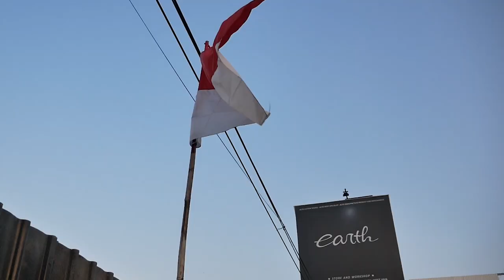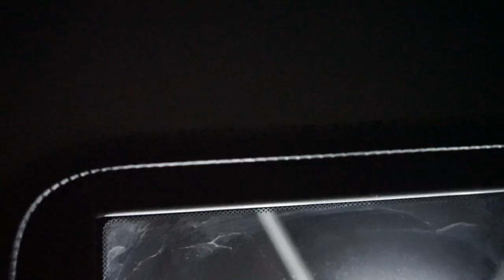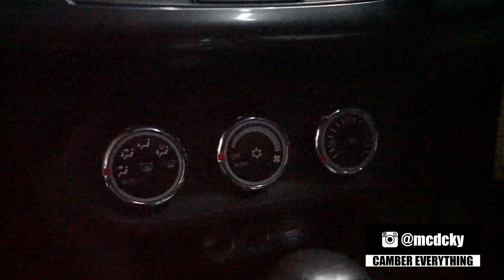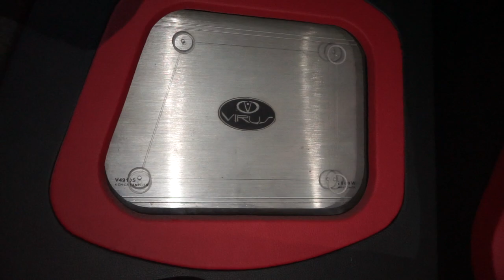MODIFIKASI MITSUBISHI LANCER EX BAGGED KELAR REPAINT SUPER DEEP BLACK MENGKILAT KAYA KACA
HELLO EARTH!
DI VIDEO KALI INI KAMI AKAN MEMBAHAS LANCER EX YANG SUDAH DI MODIFIKASI JADI VARIS EVO X ASLI DAN GOKIL GUYS, BUDGET MODIFNYA SAMPAI RATUSAN JUTA! NAH SEKARANG GANTI WARNANYA LAGI UDAH BERES NIH GUYS HITAM MENGKILAT KAYA KACA, YUK KEPOIN